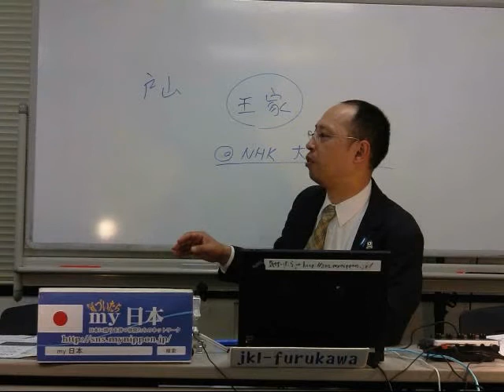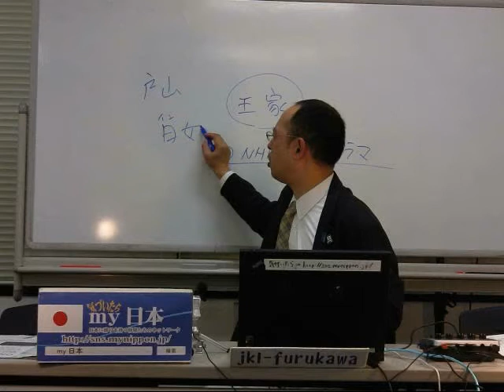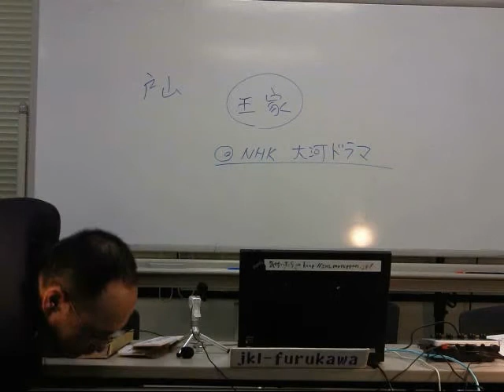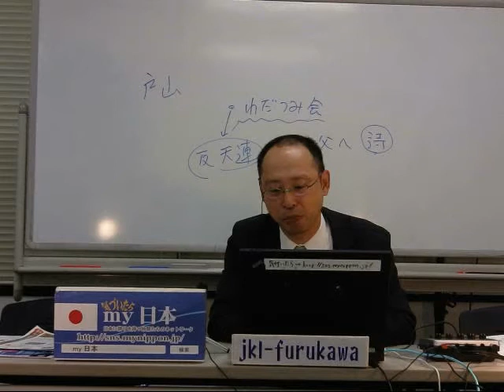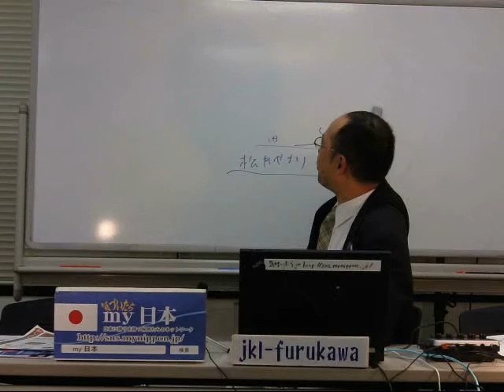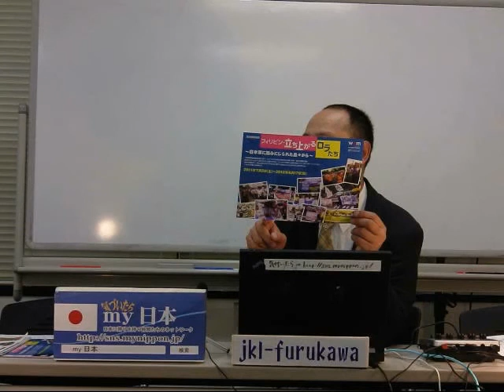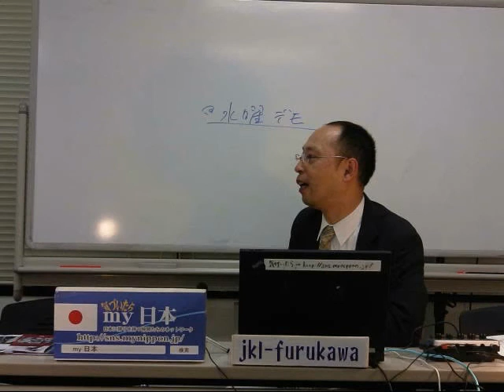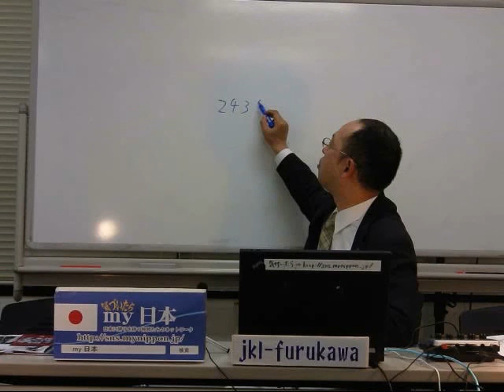3/4 h230904 ｍｙ日本SPREAD!!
[放送開始時間] 09/04(日) 18:00:00
[放送終了時間] 09/04(日) 19:00:00
[タイトル] ｍｙ日本SPREAD!!
[説明] 今夜も熱く楽しくお送りします。ｍｙ日本SPREAD!!出演：ｍｙ日本管理人・jkl-furukawa
 ｍｙ日本事務局_ch800(my日本ちゃんねる)_lv59423209(ｍｙ日本SPREAD!!)_timeshift_vpos18100_1.flv